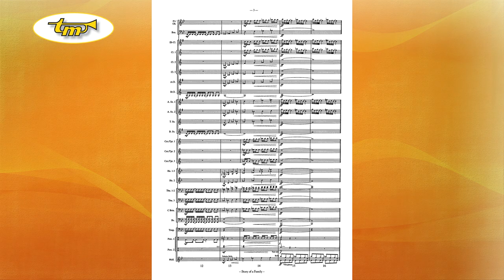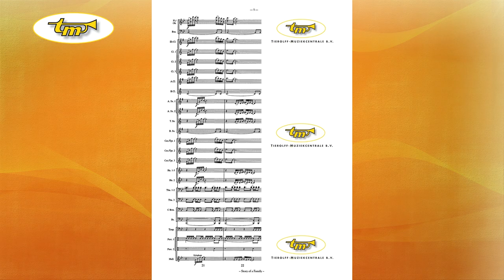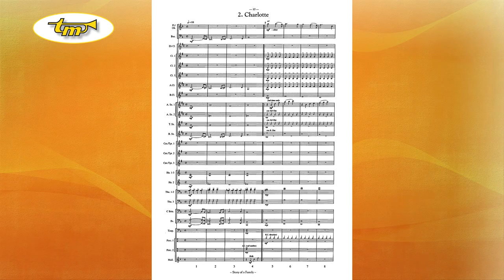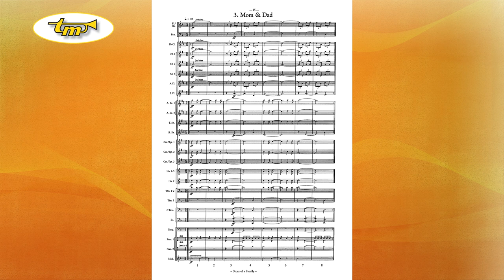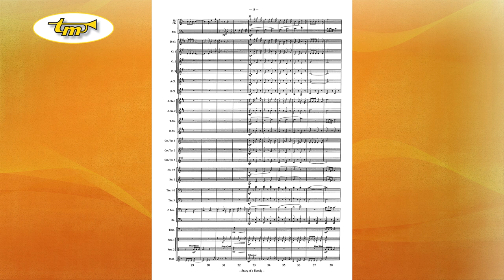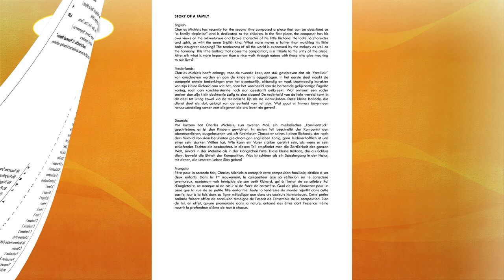Story Of A Family - Concert Band - Michiels - Tierolff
Charles Michiels has recently for the second time composed a piece that can be described as “a family depiction” and is dedicated to the children. In the first piece, the composer has his own views on the adventurous and brave character of his little Richard. He lacks no character and spirit, as with the same English king. What more moves a father than watching his little baby daughter sleeping? The tenderness of all the world is expressed by the melody as well as the harmony. This little ballad, that closes the composition, is a tribute to the unity of the piece. After all: what is more important than a nice walk through nature with those who give meaning to our lives?